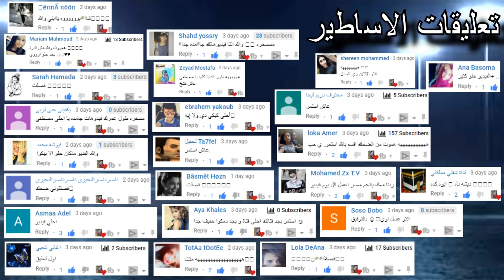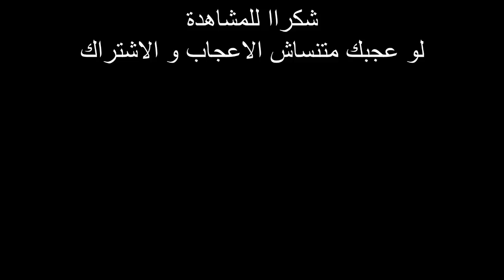فين اهالى العيال دى ! اجمد تيك توك فى مصر !! Tik tok +18 #5 🎤💃😂